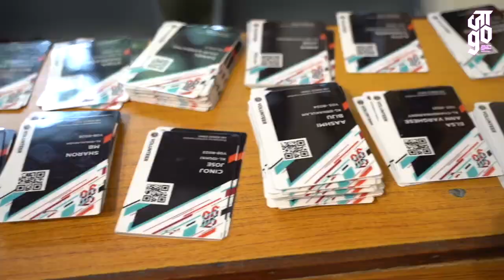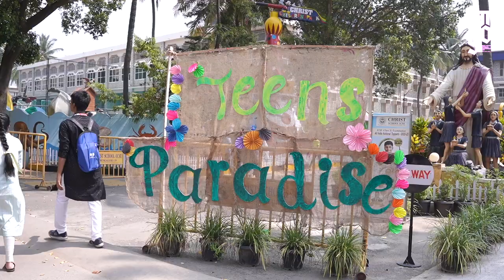जाGo Day 1 Highlights _ Jesus Youth India _ JaaGo